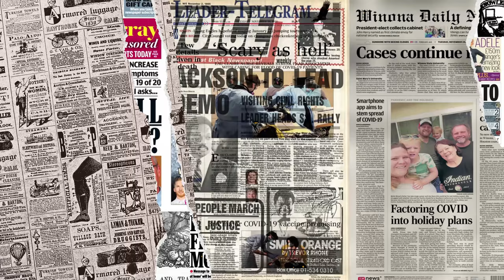BIIKIN IRI❗KOK DI MALAYSIA BEGINI⁈ SEDANGKAN DI INDONESIA...⁈ HAL INI SUDAH BIASA DI MALAYSIA